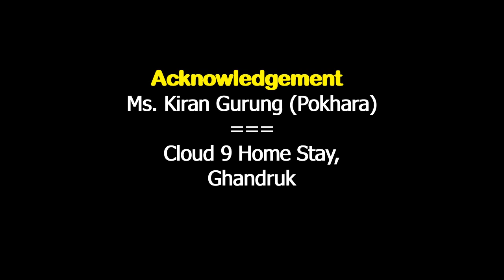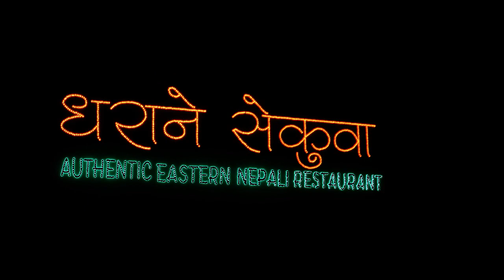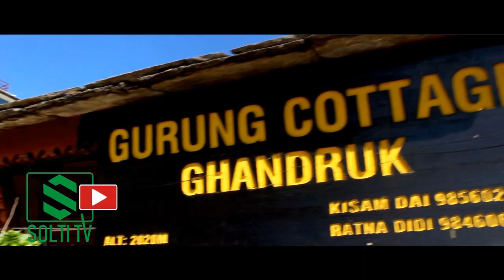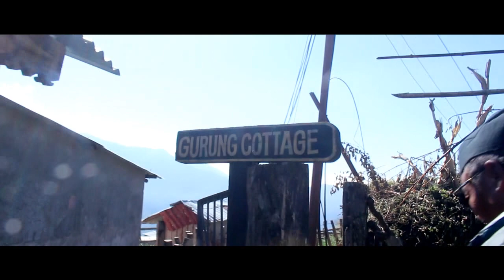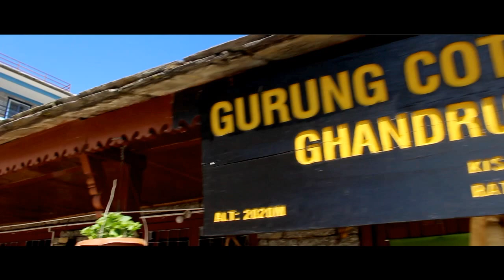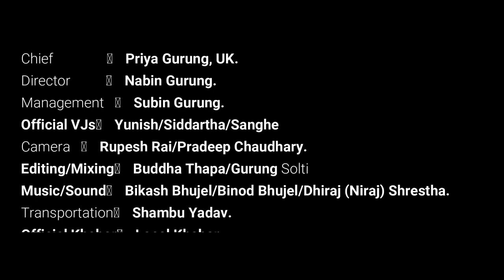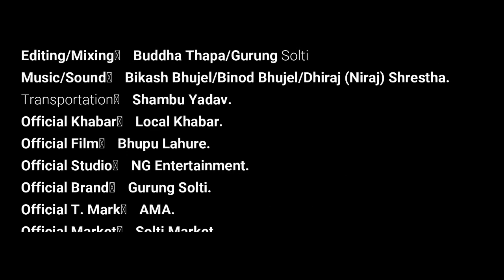Ghandruk || मनै लोभाउने घान्द्रुक || होटलमा करौंडौ लगानी || Solti TV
घान्द्रुक ३ कास्कीमा रहेको होटल ओल्ड भिलेज इनका प्रोपाईटर तथा युवा नेतृत्व अमृत गुरुङसँग सोल्टी टिभीले घान्द्रुकमा होटल व्यवसायको अवस्था बारे कुराकानी ।
नेपालको गुरुङ गाउँ भनि परिचित गुरुङ समुदाय प्रमुख बासिन्दाहरु रहेको अन्नपूर्ण गाउँपालिकाको घान्द्रुक वडामा छु यतिबेला म । नेपालको गण्डकी प्रान्तको कास्की जिल्लामा रहेको यो गाउँ पालिकाको एउटा वडा घान्द्रुक, गुरुङ समुदायको लोभलाग्दो संस्कार, संस्कृति, परम्परा, भेषभूषा र भाषाका कारण देश विदेशमा चर्चामा छ । पोखराबाट करिब ३२ किलोमिटरको दूरीमा अवस्थित यस गाउँपालिका सार्वजनिक बसहरू र निजी ट्याक्सीहरूबाट सजीलै आउन सकिन्छ ।

घान्द्रुक नेपालको अन्नपूर्णा दायरामा पदयात्राको लागि साझा ठाउँ हो । अन्नपूर्णा आधार शिविर र अन्नपूर्णा सर्किट ट्रेकको नजिकबाट अनुभव गर्न सकिन्छ । माउन्ट अन्नपूर्णा, माउन्ट माचपुचरे, माउन्ट गंगापूर्ण र माउन्ट हिञ्चुलीको लोभलाग्दा चुचुरोहरूले तपाईलाई सधैं यहि अल्झाईरहन सक्दछ । पून हिल पदयात्राको प्रवेशद्वार यस प्रान्तको पर्यटन आकर्षणको प्रमुख आकषर्ण बनेको छ ।